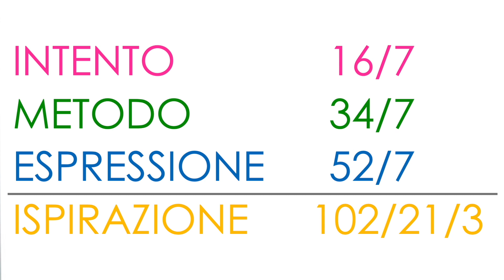Scopri i Numeri e l'Energia del Mese - Agosto 2024 [ITA]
👩‍🏫 con Dott.ssa Cristiana Caria - Spiritual Teacher & Soul Facilitator, SQ Coach

𝑰𝒍 𝒏𝒖𝒎𝒆𝒓𝒐 𝒆̀ 𝒊𝒍 𝒔𝒐𝒗𝒓𝒂𝒏𝒐 𝒅𝒊 𝒇𝒐𝒓𝒎𝒆 𝒆 𝒊𝒅𝒆𝒆 𝒆 𝒍'𝒐𝒓𝒊𝒈𝒊𝒏𝒆 𝒅𝒊 𝒅𝒆̀𝒊 𝒆 𝒅𝒆𝒎𝒐𝒏𝒊 - 𝑷𝒊𝒕𝒂𝒈𝒐𝒓𝒂

Riprendendo un’antica tradizione romana, con questa rubrica portiamo una nuova qualità energetica all’inizio di ogni mese perché il buon inizio di ogni cosa mette le basi al suo successo...

ℹ️ 𝗜𝗡𝗙𝗢, 𝗜𝗦𝗖𝗥𝗜𝗭𝗜𝗢𝗡𝗜 & 𝗖𝗢𝗡𝗦𝗨𝗟𝗘𝗡𝗭𝗘:
🌐 InternationalInitiationSchool.com
☎️ 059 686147 oppure 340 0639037
(dal Martedì al Giovedì, 9:00 - 15:00 | il Venerdì, 9:00 - 13:00)

📨 𝗠𝗔𝗜𝗟𝗜𝗡𝗚 𝗟𝗜𝗦𝗧 👉 t.ly/47mr

🏵 IIS è ufficialmente accreditata da AIPO come percorso di formazione per operatore olistico ai sensi della legge n. 4/2013